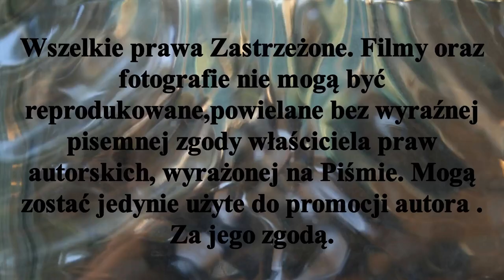𝕋𝕠𝕣𝕦𝕟́ 𝟚𝟛𝕀𝕏𝟚𝟘𝟚𝟚𝕣 . ℙ𝕠𝕞𝕠𝕣𝕫𝕒𝕟𝕚𝕟 𝕋𝕠𝕣𝕦𝕟́ -- 𝕃𝕂𝕊 𝔾𝕒̨𝕤𝕒𝕨𝕒, 𝕄𝕖𝕔𝕫 𝕘𝕣 ℂ 𝕛𝕦𝕟𝕚𝕠𝕣𝕠́𝕨 𝕞ł𝕠𝕕𝕤𝕫𝕪𝕔𝕙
Spotkanie gr"C" juniorów młodszych rozgrywane w ramach eliminacji do Ogólnopolskiej Olimpiady Młodzieży sezon 2022/2023. Zespół Pomorzanina Toruń podejmował lidera tabeli  LKS Gąsawa.
Mecz zakończył się  w pełni zasłużonym zwycięstwem u gości.
Pomorzanin  Toruń 0 - 8 LKS Gąsawa
Bramki zdobyli :
Paweł Chumieńczuk - 2
Mikołaj Grządziela - 2
Tymoteusz Karcz - 1 Przepraszam za zniekształcenie nazwiska w materiale filmowym!!
Wiktor Ciemny - 1
Kacper Szewczuk - 1
Następne spotkanie, wyjazdowe Pomorek rozegra 30 IX z LKS Rogowo.Natomiast gąsawska drużyna 2 X spotka się ponownie już na własnym boisku z toruńskim  Pomorzaninem.
Hokej Stypczyński Rozgrywki Toruń Gąsawa Pałuki Hokej na trawie
Zapraszam Państwa do odwiedzenia stron ich polubień , oraz subskrypcji YouTube Mariusz Stypczyński gdzie znajdziecie Państwo relacje z spotkań ligowych hokeja na trawie i nie tylko.Zapraszam również do Subskrypcji Kanału YouTube Mariusz Stypczyński. Dziękuję i zapraszam na te i przyszłe relacje z różnych aren i boisk. Do usłyszenia i do zobaczenia.